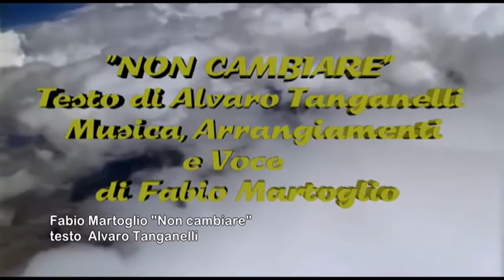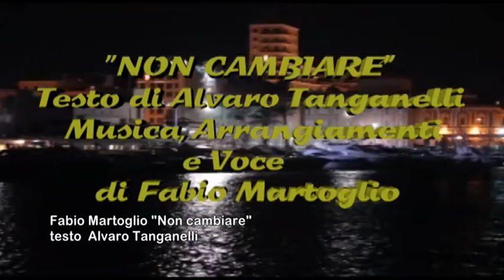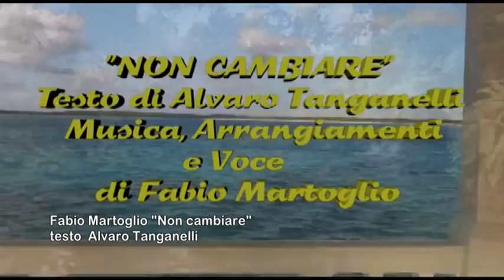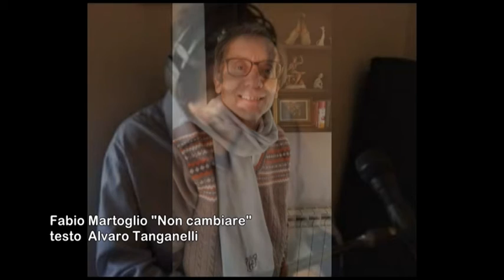Fabio Martoglio e Alvaro Tanganelli in "Non Cambiare"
Alvaro Tanganelli introduce la poesia in musica "Non Cambiare"  il brano cantato e musicato da Fabio Martoglio.  Un servizio andato in onda sul canale digitale terrestre di Teletruria/2 - 102tv contenitore quotidiano TvS  canale 87  ore 19,15-21,15 e 12,10-14,10 a cura dell' a.c. Centodue SubbianoTv realizzato per la promozione del territorio da Stefanella Baglioni e Fabrizio Radicchi pagina Fb SubbianoTv.